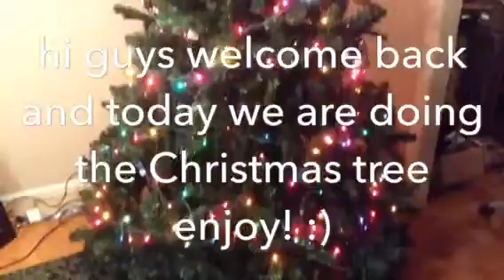Finishing the Christmas tree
Hiiiii I'm so sorry I didn't upload on thanksgiving I was with family I didn't have time